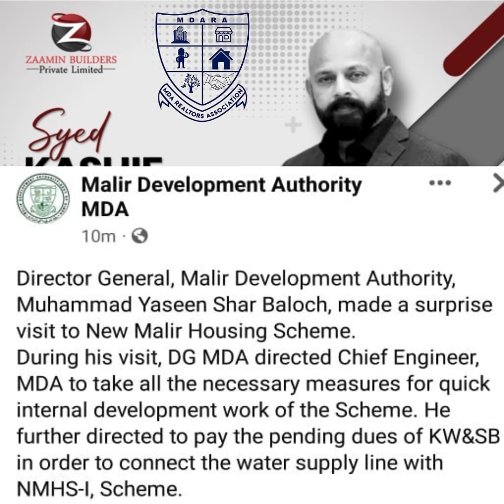MDA SCHEME-1 Chairman MDARA | KASHIF SHAH | Briefing a Surprising Visit of D.G MDA AT MDA SITE👍🏻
Malir Expreesway Vedio

Town House vedio

mda_scheme_1
malir_development _authority